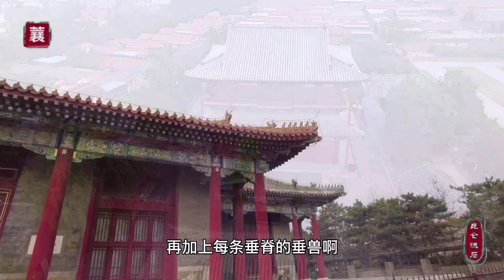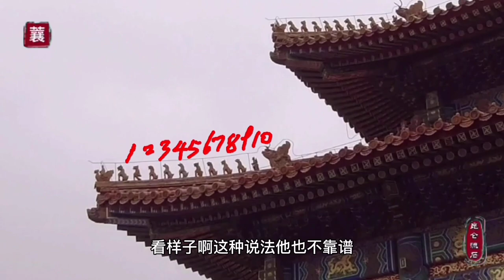太和殿屋顶神兽大集合，擅自离岗大宝剑捅屁眼，哪个死老道坏得很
五脊六兽，民间的词儿，古时老百姓没几个见过故宫这样大规模的建筑，看到的就是六兽，原词是屋脊六兽，形容人闲，就像屋顶上的兽一样，一天天就是呆着没事可干。